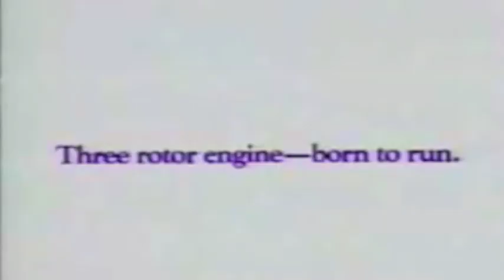Mazda Eunos Cosmo PV by VANGELIS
Eunos Cosmo 総生産台数 8875台。日本国内専売だったが、PVは、南フランスロケ。オーストリア・シュミットフェルドバッハ社製の革張りシート、フランス、リヨン産の楡の木をイタリアの職人が仕上げたウッドパネル 等。

オリジナルPVを、ややトリミングしております。